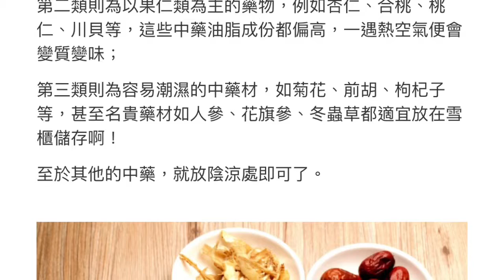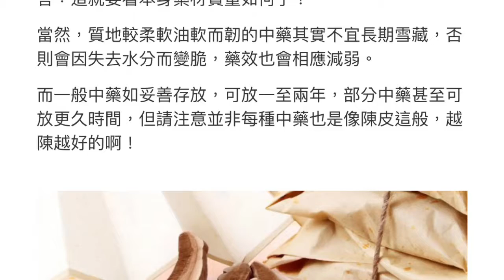MyCooKey - 有醫食《 蔡梓銘 醫師 》中藥存放宜忌，你真係識？